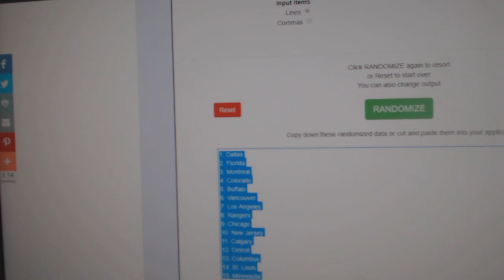Team Randoms - C&C GB #10,082